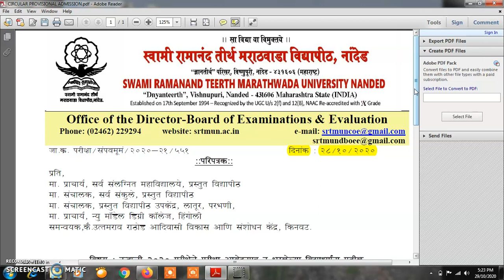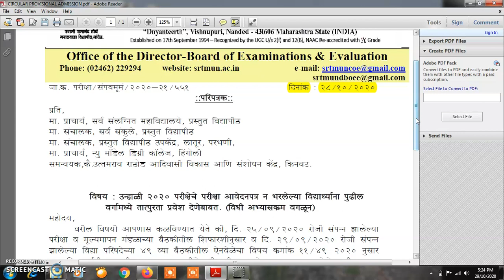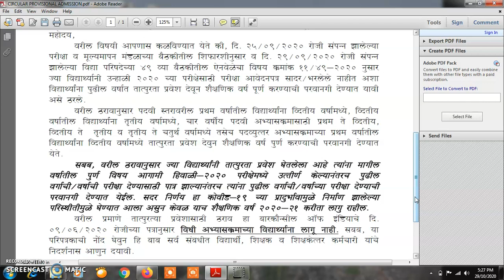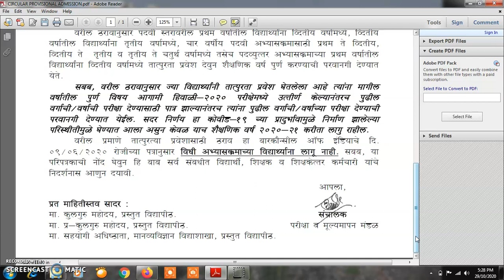Don't Worry..... परीक्षा फार्म भरलेला नसेल तरी पुढील वर्गात प्रवेश मिळणार....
विद्यार्थी मित्रांनो जरी तुम्ही ऊन्हाळी 2020 च्या परीक्षेचा फार्म भरला नसेल तरी तुम्हाला पुढील वर्गात प्रवेश मिळेल. अधिक माहितीसाठी संपूर्ण व्हिडिओ बघणे.